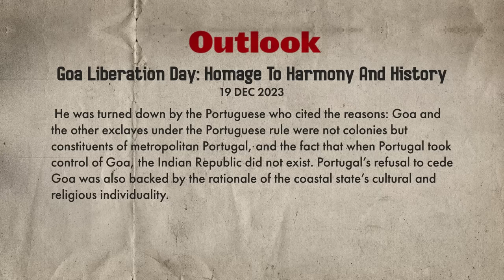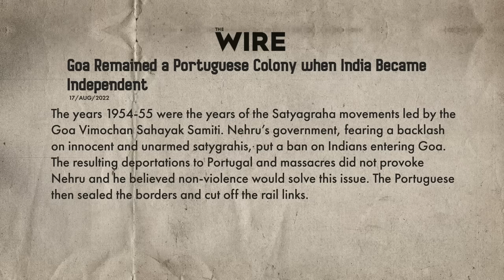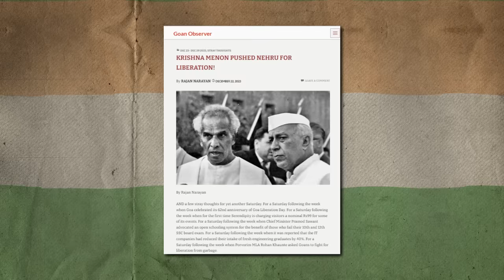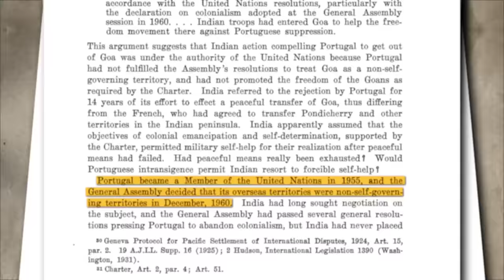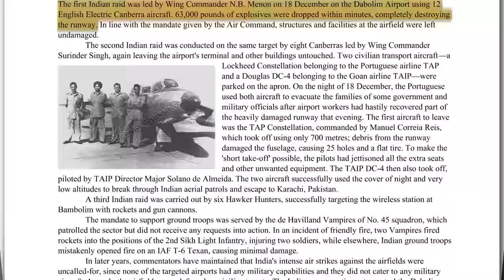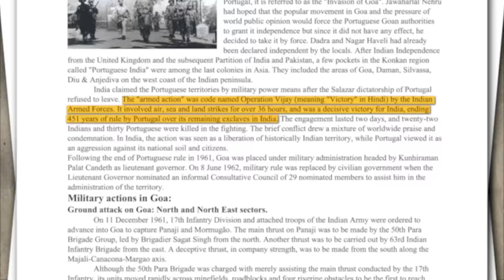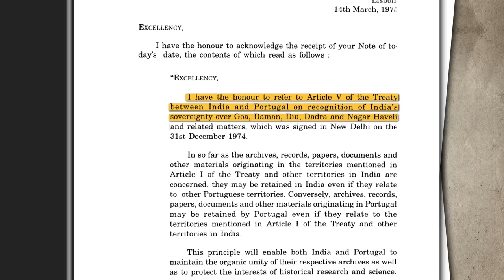How goa got its freedom?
When it comes to Nehru, everone just talks about Kashmir. What most people forget is the struggle of Goa. When the whole nation got freedom in 1947, Goa had to wait till 1961 to get its freedom from Portuguese.

The protuguese ruled in Goa for 450 years and their rule was more cruel than Britishers. In today's video I explain how and why did Portuguese control Goa, how cruel was their rule, why did we wait till 1961 to free Goa and finally, how we freed Goa in just 36 hours.

Chapters:

00:00 Introduction
01:53 Portuguese invasion of Goa
02:28 Portuguese rule in Goa
03:03 Goa's Struggle: Pre 1947
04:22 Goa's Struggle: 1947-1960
07:28 Build up to Operation Vijay
09:33 Operation Vijay
10:31 Reaction to Operation Vijay